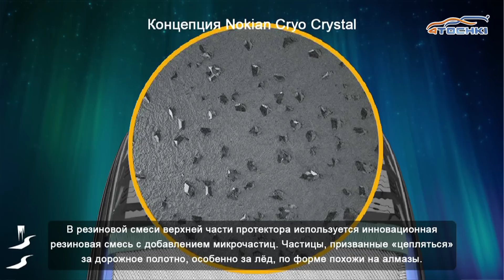Шины Nokian Hakkapeliitta R2 - 4 точки. Шины и диски 4точки - Wheels & Tyres 4tochki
Зимние шины Nokian Hakkapeliitta R2. Обзорный видеоролик о технологических особенностях зимней нешипованной автошины Nokian Hakkapeliitta R2 для легковых автомобилей. На вопросы автожурналиста ответил представитель компании Nokian Tyres Александр Пархомчук и специалист интернет-магазина 4Точки Назаров Андрей. Подробное описание шины и отзывы покупателей

Типоразмер:
175/70 R 13 82R
155/65 R 14 75R
175/65 R 14 86R  XL
185/65 R 14 90R  XL
175/65 R 15 88R  XL
185/65 R 15 92R XL
195/65 R 15 95R XL
205/65 R 15 99R XL
185/60 R 15 88R XL
195/60 R 15 92R XL
185/55 R 15 86R XL
195/55 R 15 89R XL
205/65 R 16 99R XL
195/60 R 16 93R XL
205/60 R 16 96R XL
205/60 R 16 92R Flat Run
215/60 R 16 99R XL
225/60 R 16 102R XL
235/60 R 16 104R XL
195/55 R 16 91R XL
195/55 R 16 87R Flat Run
205/55 R 16 94R XL
205/55 R 16 91R Flat Run
215/55 R 16 97R XL
225/55 R 16 99R XL
195/50 R 16 88R XL
215/55 R 17 98R XL
225/55 R 17 101R XL
225/55 R 17 97R Flat Run
235/55 R 17 103R XL
205/50 R 17 93R XL
205/50 R 17 89R Flat Run
215/50 R 17 95R XL
225/50 R 17 98R XL
225/50 R 17 94R Flat Run
215/45 R 17 91R XL
225/45 R 17 94R XL
225/45 R 17 91R Flat Run
235/45 R 17 97R XL
245/45 R 17 99R XL
235/50 R 18 101R XL
245/50 R 18 104R XL
245/50 R 18 100R Flat Run
225/45 R 18 95R XL
235/45 R 18 98R XL
245/45 R 18 100R XL
245/45 R 18 100R XL Flat Run
255/45 R 18 103R XL
225/40 R 18 92R XL
235/40 R 18 95R XL
245/40 R 18 97R XL
225/45 R 19 96R XL
245/45 R 19 102R XL
245/40 R 19 98R XL
255/40 R 19 100R XL
255/35 R 19 96R XL
255/35 R 20 97R XL
285/30 R 20 99R XL